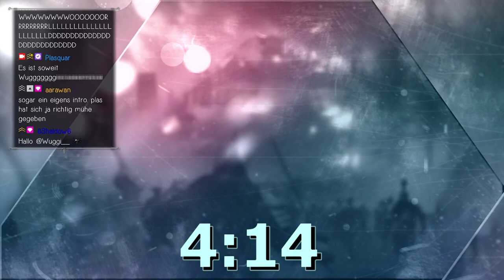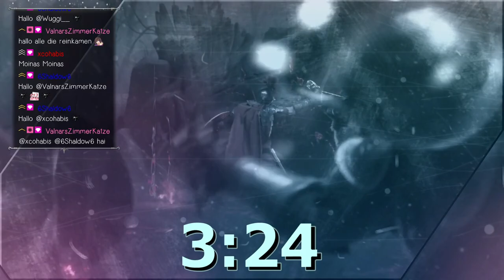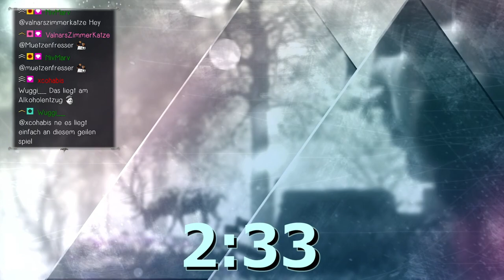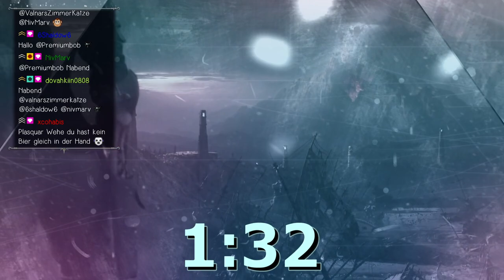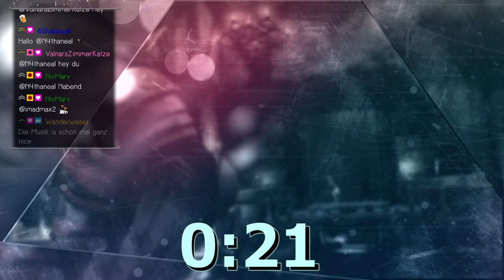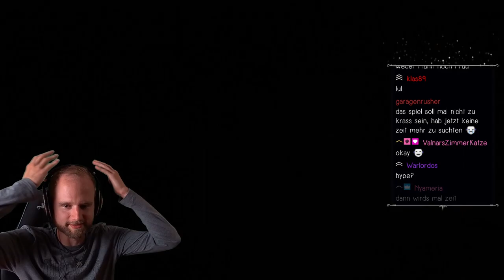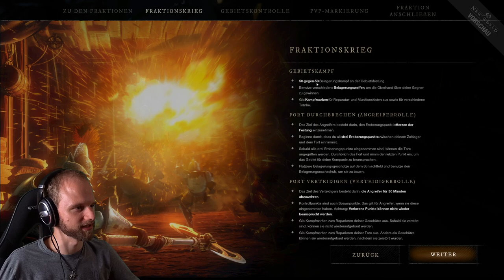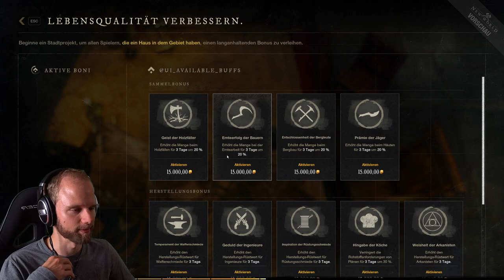New World Preview #01 - Server First Gebietsanspruch!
Der erste Livestream der New World Preview.

New World ist das kommende MMORPG von Amazon Game Studios.
Persönlich spiele ich die Alpha von New World schon mehrere Monate, doch erst ab diesem Preview Event ist das Streamen darüber gestattet.

Also los!
Auf in die neue Welt!